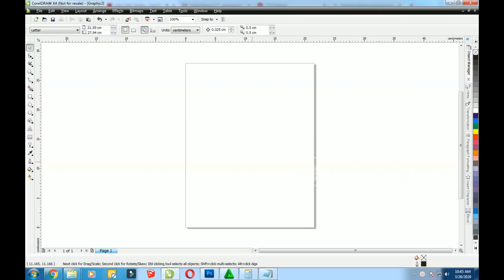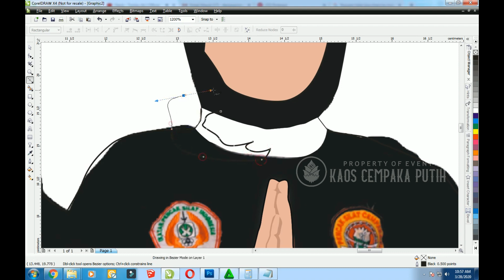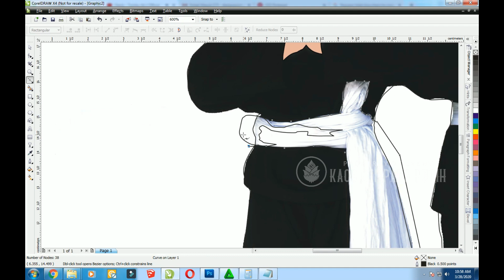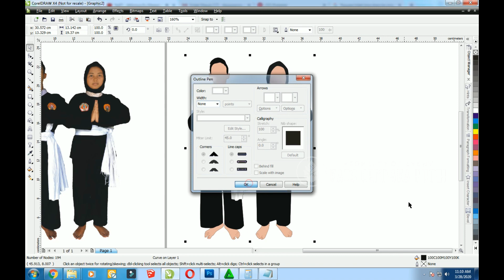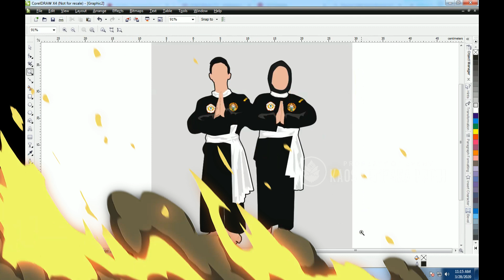GAMBAR VECTOR ~ SERAGAM WARGA PENCAK SILAT CEMPAKA PUTIH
Assalamualaikumwarahmatullohiwabaraktuh

SALAM WIRO YUDO WICAKSONO!!
Yang ingin di upload semua video tentang kegiatan Pencak Silat Cempaka Putih langsung info admin lur..

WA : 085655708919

Wassalamualaikumwarahmatullohiwabaraktuh